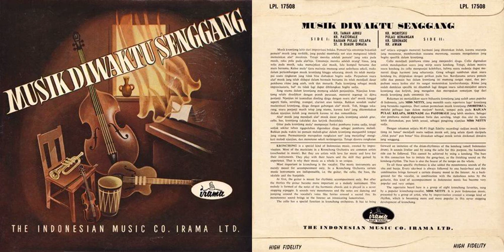Tanah Airku (Pratikto) - Miss Netty